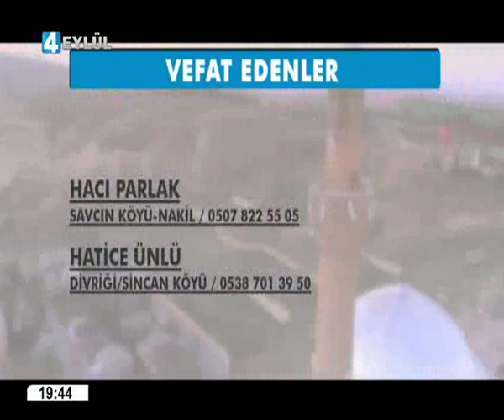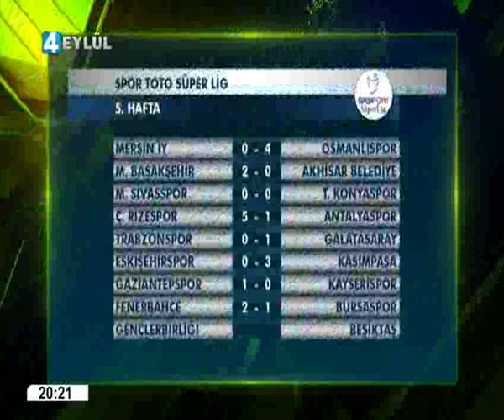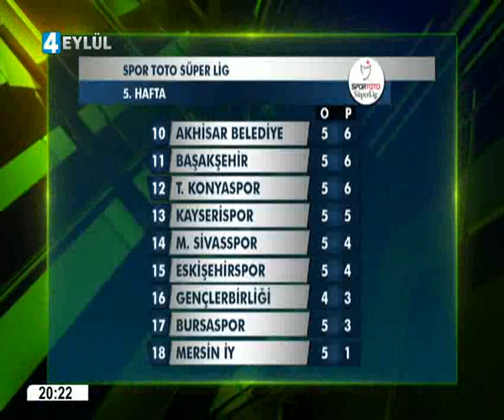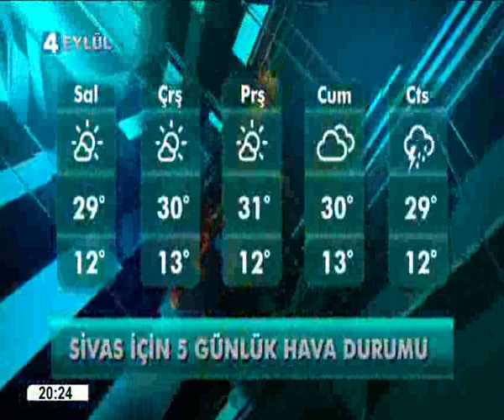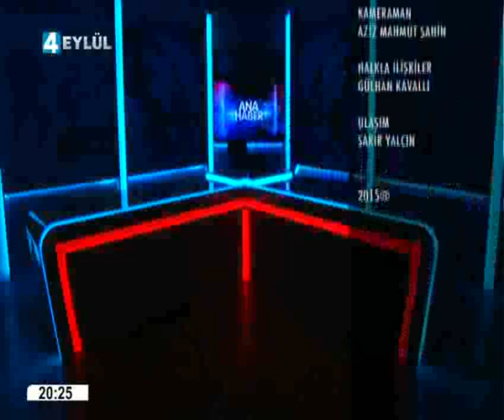21.09.2015 Ana Haber Bülteni - 4 Eylül Televizyonu